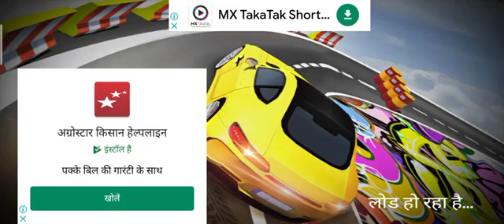super car racing game car race car game play stunt car racing game kar wala game car race super kar